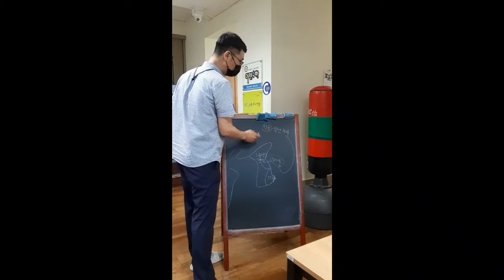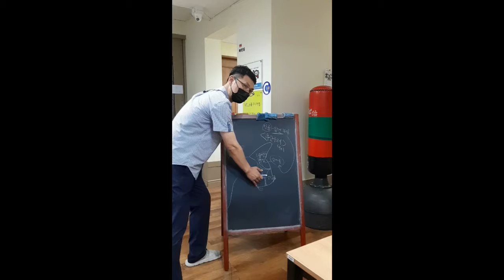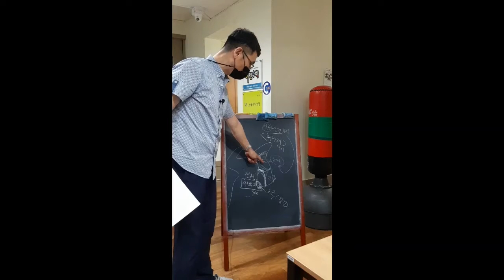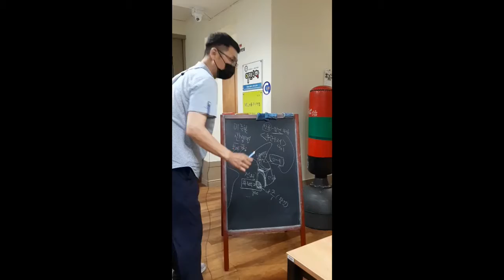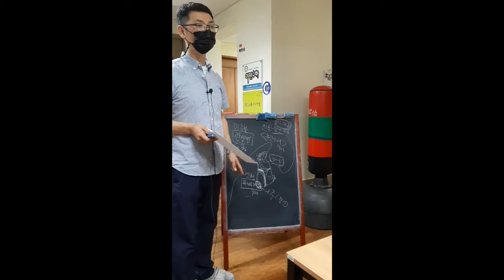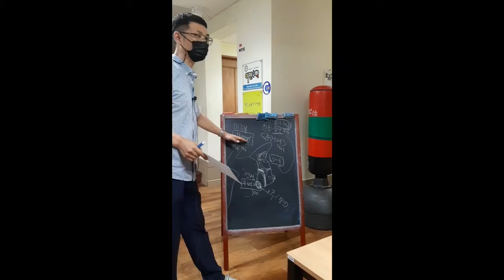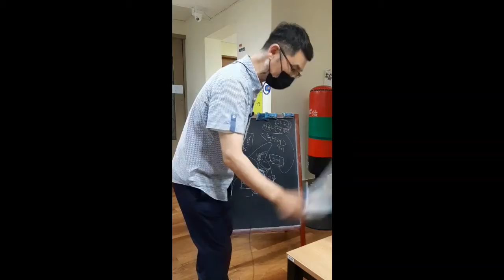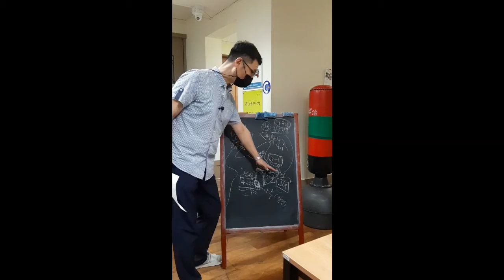요리토리쌤 (한국사 8) 후삼국의 시작 궁예와 왕건, 견훤